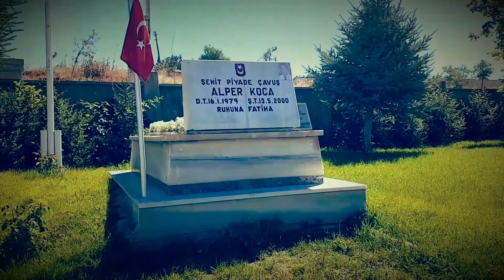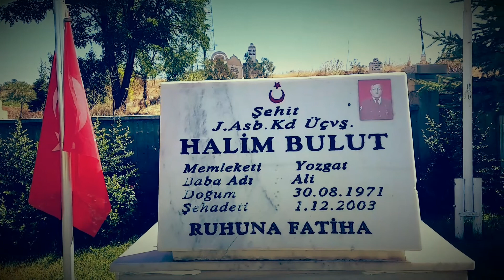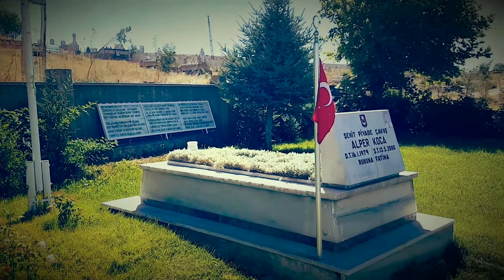Şehit Mezarlığı (Bektasli Köyü)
Bütün şehitlerimize allahtan rahmet diliyorum.Mekanlari cennet olsun.